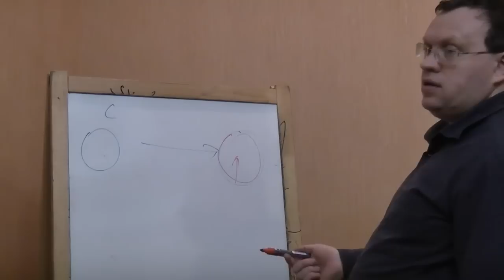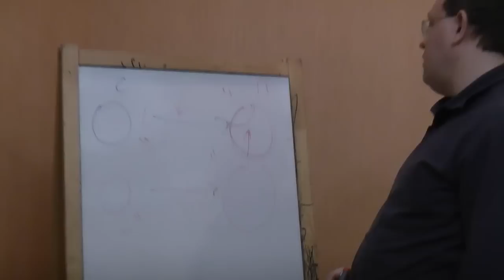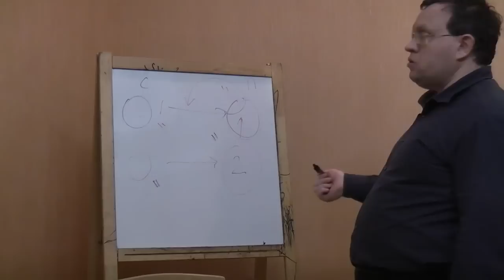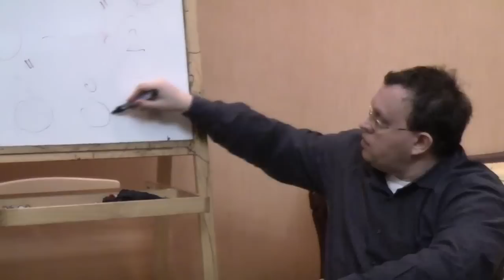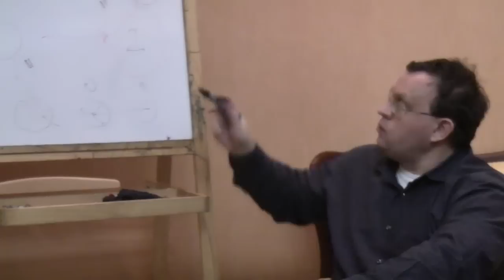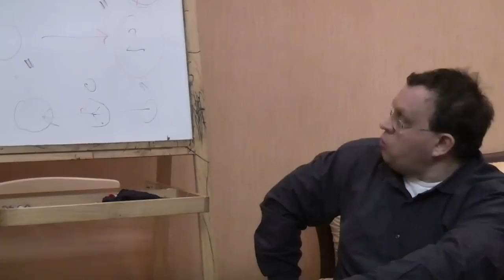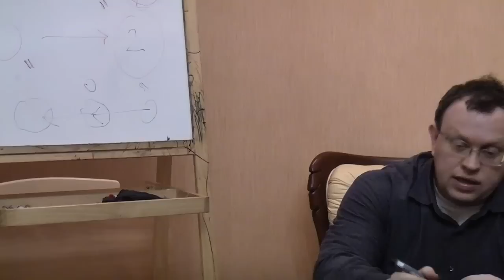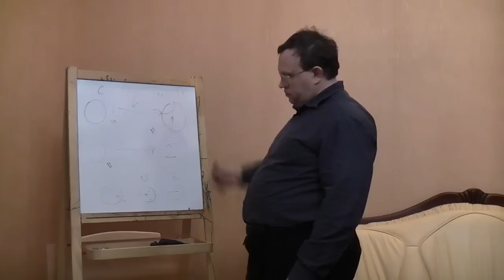Что такое философия?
Столкнулось два общеметодологических подхода к тому, что такое философия. Один - философия как рефлексивная позиция и другой - философия как реализация цельности философа как метода. Семинар "Философского Штурма" Состоялся 10.11.12
 Оппоненты: Гатиятуллин Булат (к.ф.н), Горшков Александр, Лисицын Константин